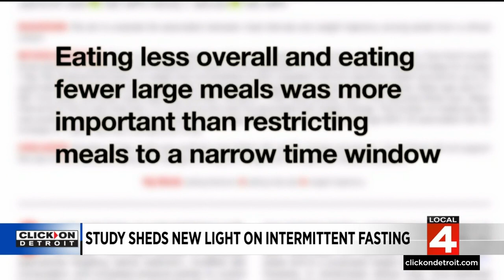Study sheds new light on intermittent fasting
Regarding weight loss, intermittent fasting, where you restrict your eating to specific times, has become one of the most popular health trends in recent years.  And while many people have found it works for them, new research suggests it's not only about timing.